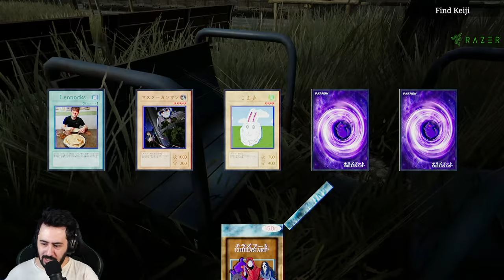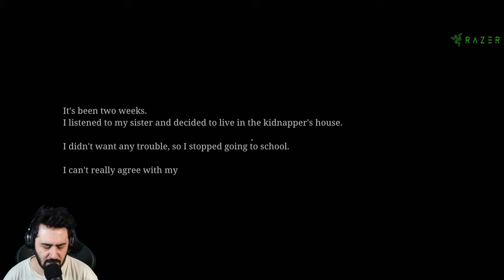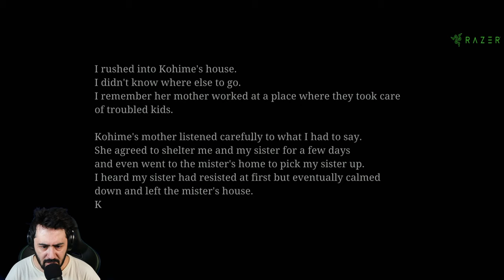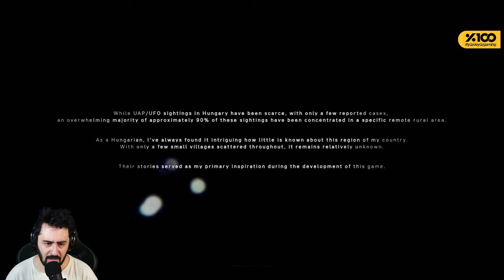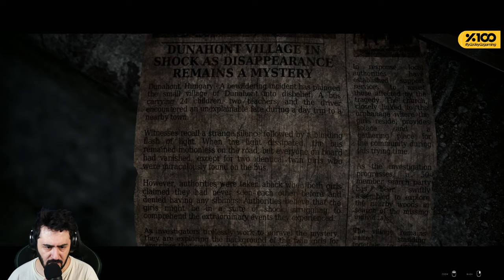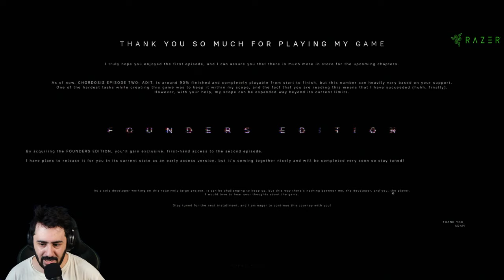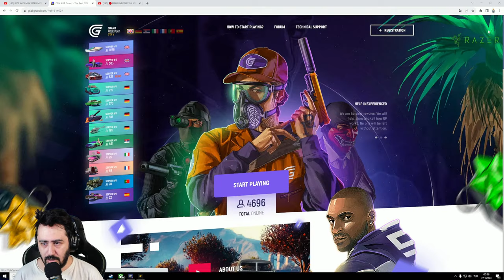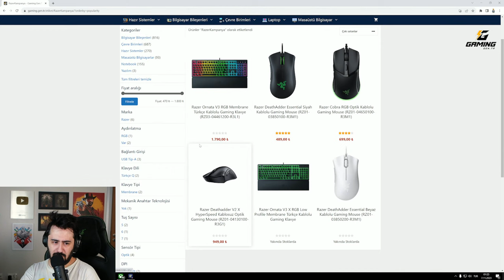🔴BİRBİRİNDEN FENA KORKU OYUNLARI GECESİ!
Ben Mete Özbey , bu videoda yine bir korku oyunu ile karşınızdayım.İyi seyirler.

Arkadaşlar selamlar sevgiler. GrandRp’ye bugün yayınlar ile geri dönüyorum. Bu dönüşe özel bir PS5 çekilişi yapmak istedim.

Katılmak için yapmanız gerekenler.

1.  Öncelikle bu linke tıklayıp EN3 ( İngilizce 3 server) kayıt olmanız gerekiyor.

2. Daha sonrasında Discord sunucumuza geliyorsunuz. Bu sunucuya katıldıktan sonra discordda Maggie Kingsley ( Tuğçe ) moderatörümüze ya da videoda anlattığım (gösterdiğim ) kişilere yazıyorsunuz. Omlar sizi geri kalan hususta yönlendirecek ve rolünüzü verecek.

GTA 5’leri indirin şimdiden 🤗

Uygun fiyata oyun a ve oyun lara dair bir çok ürünü satın alabileceğiniz Kabasakal adresini ziyaret etmek için

Videoyu Beğendiyseniz ;